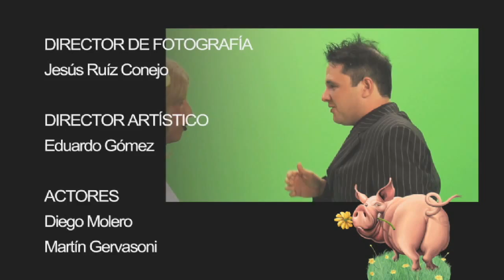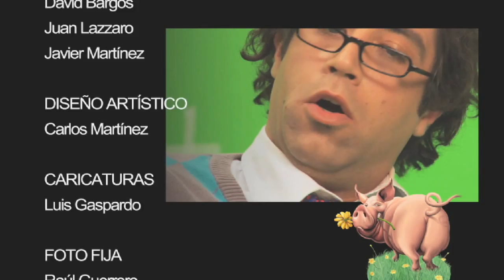Tomas falsas Ortical TV. Humor negro, absurdo, bizarro, gamberro y provocador para "toda la familia"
Estas son las tomas falsas con los créditos de todos los que hicimos y hacemos ORTICAL TV.
Pedro Orto. Lucho y Fito. Mini & Gordini. Kultura q t cagas. Call Tv Gay. Tenores. La cocina de Margarita.
Humor negro y bizarro para toda la "familia".

Diego Molero y Martin Gervasoni son Ortical TV.
Con Leandro Rivera
Dirección de Juan Lázaro
Maquillaje y Efectos de Fito Dellibarda y Iñaki Maestre
Dir Fotografía Jesús Ruiz de Conejo
LA cabeza de Pedro Orto la fabricó Charlie Martinez
Con Mikel Rada Nuñez, Oscar; Bea, Tony, David, Pablo, y unas 20 personas mas.

Ortical TV
Mas humor nuestro: